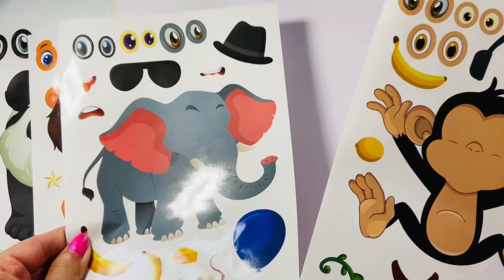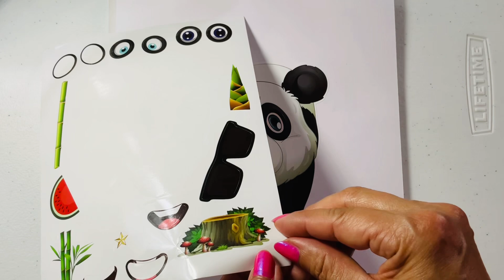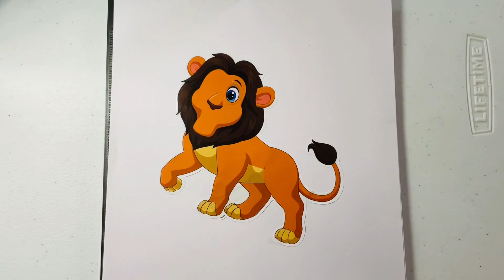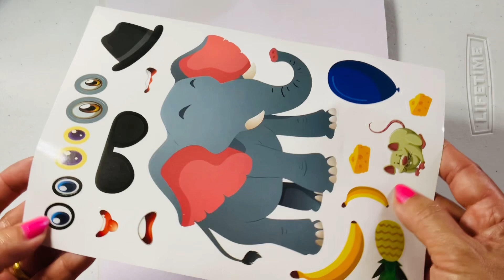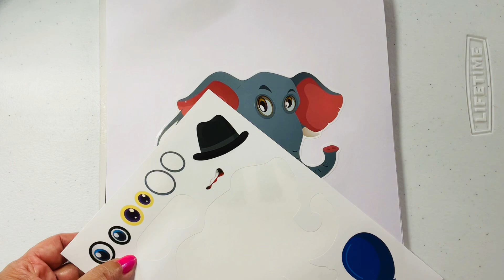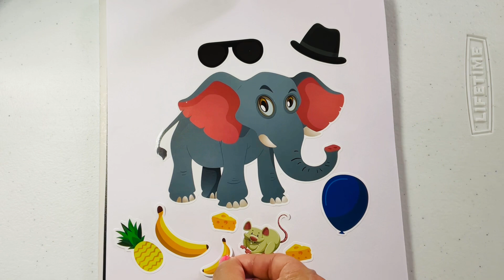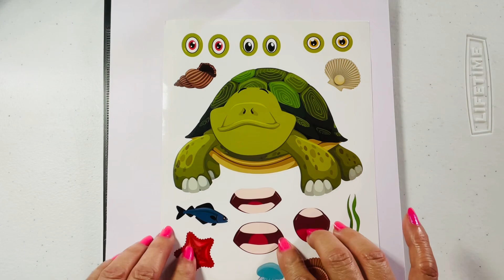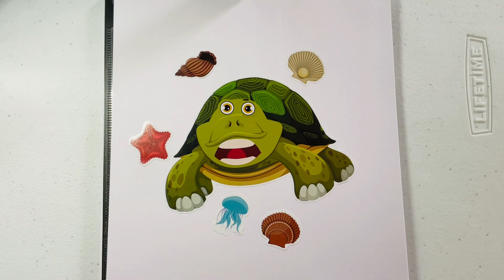Animals sticker decor 8-30-24